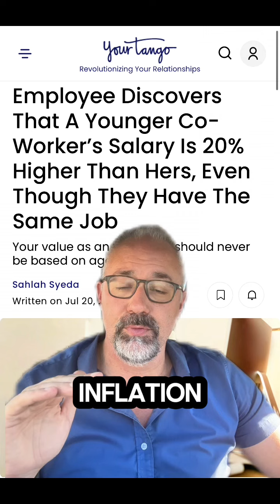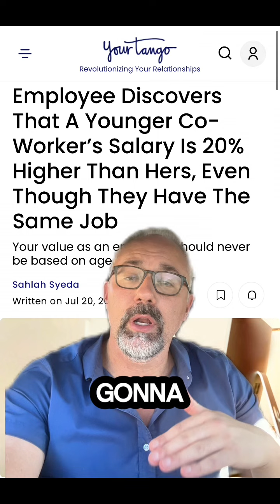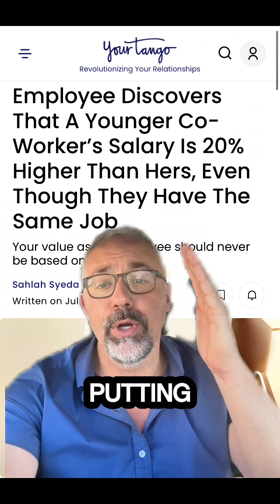Should we Have Salary Equality in The American Workplace?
Employee discovers that a younger coworker salary is more than 20% higher than hers. Now, this isn't just an article based on age here from your Tango. This is also an article about an epidemic. Here. We have an America of employers not being cognizant of wage bans and where people need to be paid.And what I mean by that is that if you're a manager at a company and you have somebody else hired in, let's say you have a marketing representative working for your company, and that person has been working there for a few years and the market changes,  the markets high right now for people salaries because everything is ridiculously expensive with all this inflation.

Then what starts to happen is you're a few years now on the line. Maybe that person's getting a,  2 or 3%,  raise per year, but now the new person comes in and the markets moved and they want 20% more than what you're paying the person that was already there now the right thing to do as the employer at this time because it's now illegal to be able to go and tell people that they can't discuss their salaries,  the right thing to do is then go to the person that was already working there and say, you know what?

Sally, I want to let you know that we're gonna make an adjustment to your pay because we're bringing some new folks on and we found that the market is  moved a little bit.The pay ban for this role has moved, and we want everybody's pay to be fair and equitable. So we're gonna move you up to the level where you're within that pay ban. That is the right thing to do.Even if it's not a regular raise time for that person, even if it's not a regular review time for that person.

As an employer, you lose credibility completely by not making an adjustment before this happens.When these two go to lunch the first or second week they're there, and the new person blabs about what their salary is gonna be, you're gonna have a very salty experienced employee that you're very likely, if they are an a or B player to lose.

And it will be your fault as the employer.So stop putting people in this position where they're gonna get angry. It's gonna make them disloyal to you. It's gonna make them leave. It's gonna cause division and toxicity throughout the workplace.And you as the employer are responsible for this, because you do not do your diligence to correct this before you put your employees in this situation. So this has got to stop, guys, let me know what you think.

Credit to Yourtango